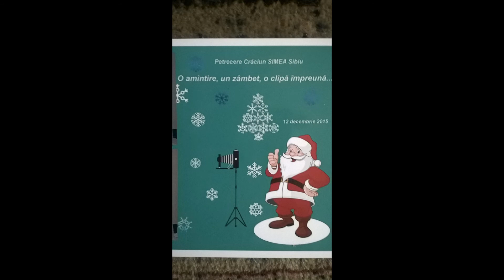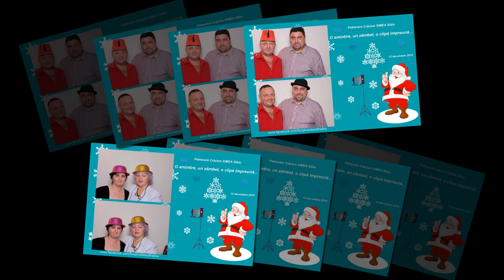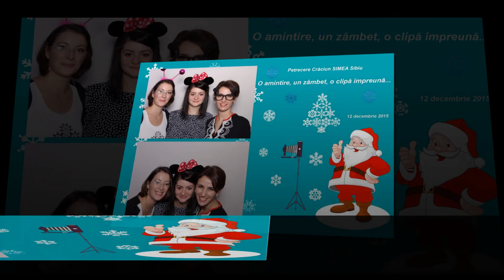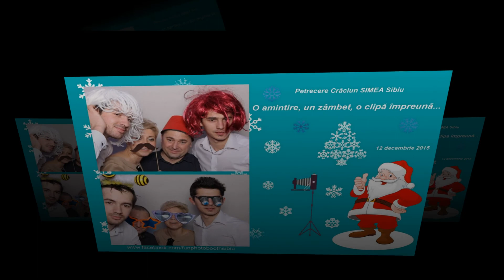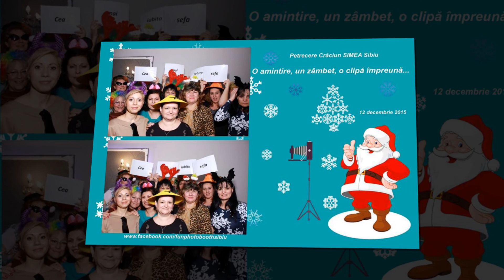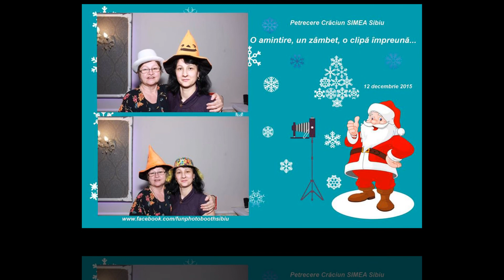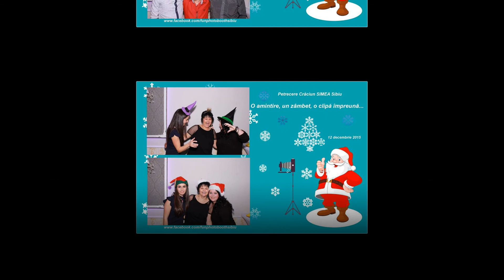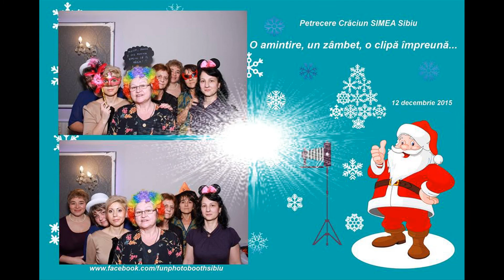SYKATEC-SIEMENS SIBIU,CAMPIOANA 2015 LA CONCURSUL FOTO DE CRĂCIUN